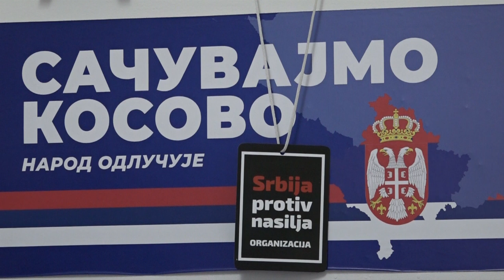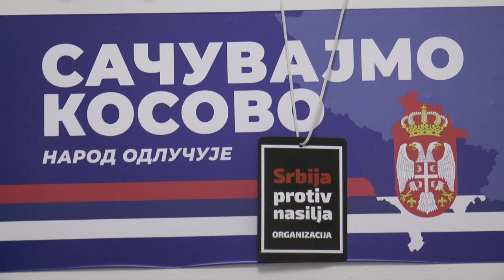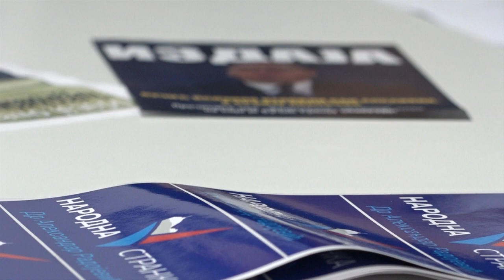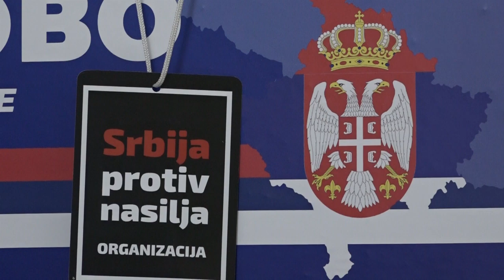ČAČAK 25.10.2023. KZN Narodna stranka